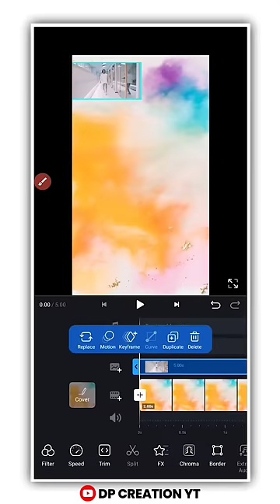3 Layer Video Editing In VN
3 Layer Video Editing In VN | VN Video Editing

🔥 𝗦𝗢𝗖𝗜𝗔𝗟 𝗠𝗘𝗗𝗜𝗔 🔥

3 layer video editing in vn
3 layer video editing in vn malayalam
3 layer video editing in vn tamil
3 layer video editing in vn mobile
3 layer video editing in vn telugu
3 layer photo video editing in vn
vn video editor blur effect
vn video editor kannada